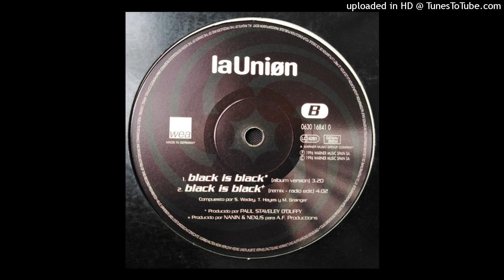La Unión - Black Is Black (Album Version) 1996